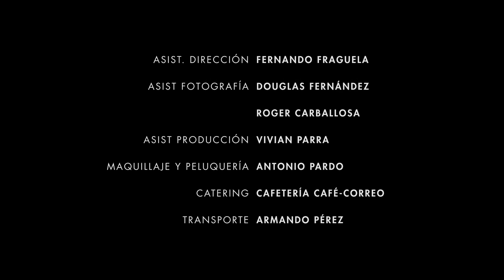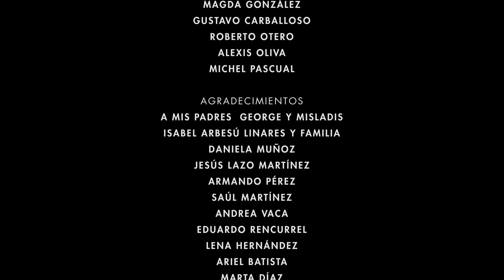Mujer!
cortometraje dirigido por Gleris Vallejo